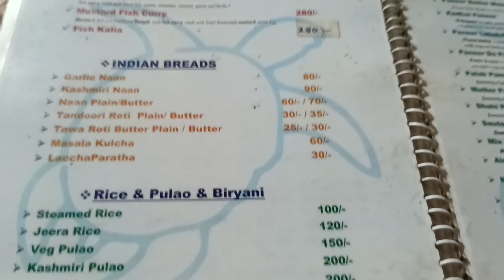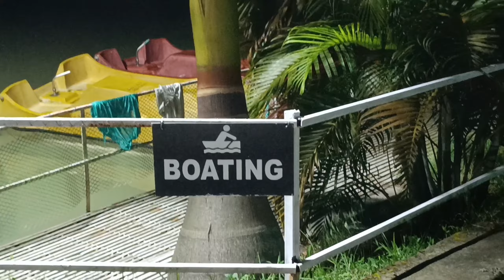A evening with my friend || eco villagr duliajan assam || jai sre radhey shyam 🙏😘